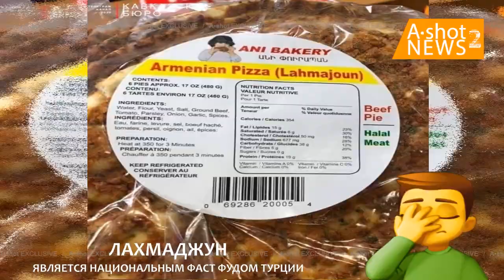Сказки воспаленного "мозга" армяне "нация первых". Их надо лечить.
5 мая 2021 г. A•shot NEWS 2